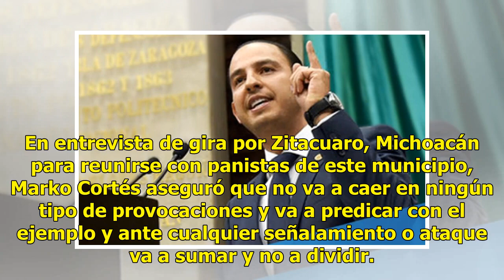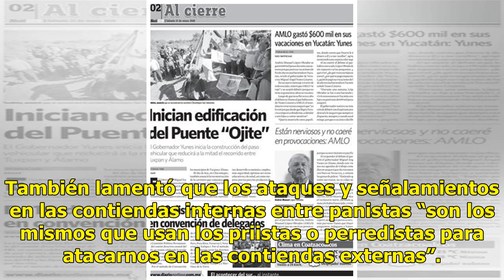“No caeré en provocaciones” - El Diario de Yucatán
Responde Marko Cortés a insultos del expresidente CIUDAD DE MÉXICO (El Universal).— El candidato a la directiva nacional del PAN, Marko Cortés, rechazó entrar en polémica con el expresidente, Felipe Calderón, luego de que el ex titular del Ejecutivo lo llamara traidor, corrupto e hipócrita. En entre...